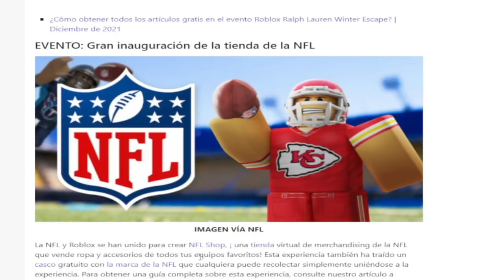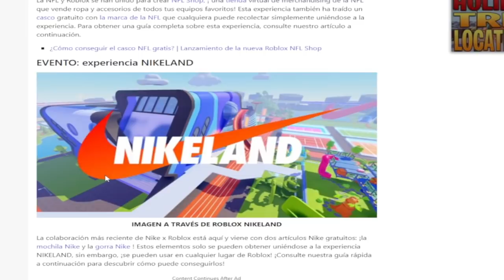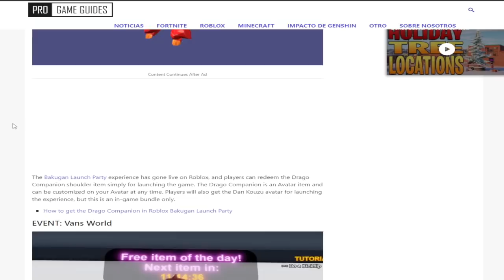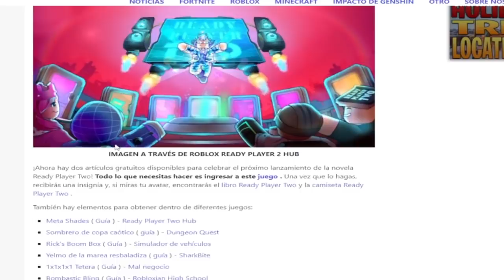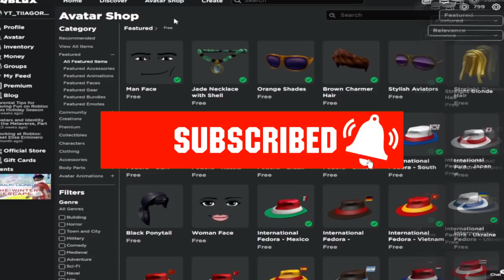¡AUN PUEDES CONSEGUIR TODO ESTO GRATIS EN 2022! (EVENTOS, PROMOCODES Y MAS) | Roblox